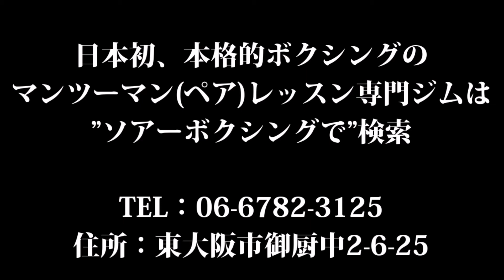連打のやり方をきちんと説明、大阪のパーソナルジム、ソアーボクシング